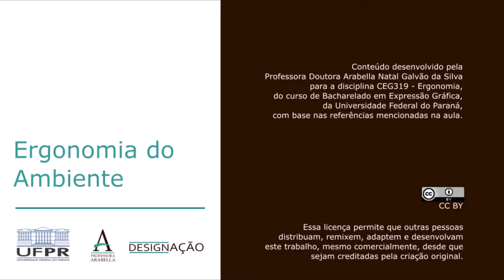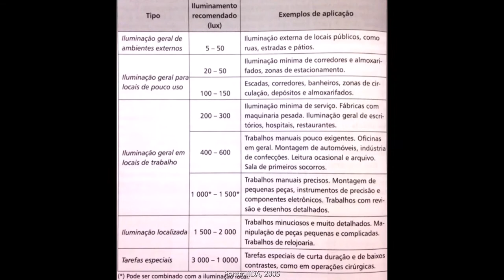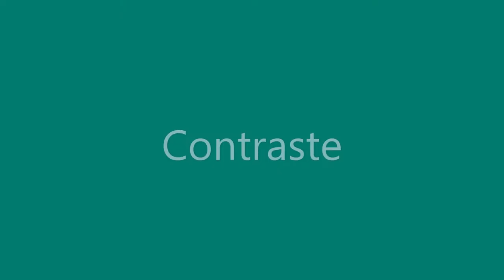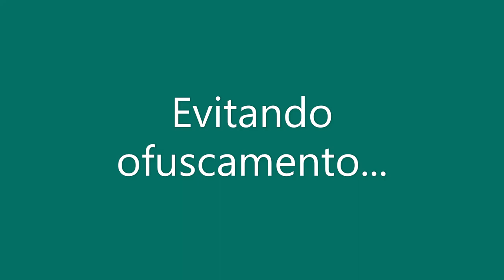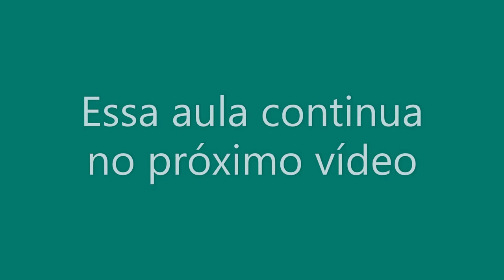Ergonomia do Ambiente - parte 1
O vídeo descreve alguns aspectos que influenciam no conforto ambiental, especificamente relacionados à iluminação.

REFERÊNCIA:
IIDA, Itiro. Ergonomia: projeto e produção. 2ed. São Paulo: Blucher, 2005.